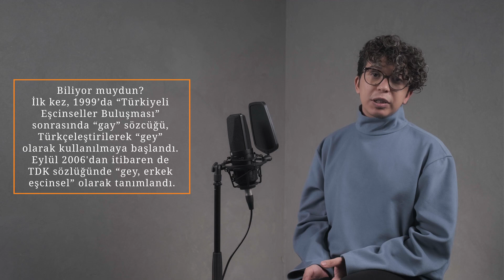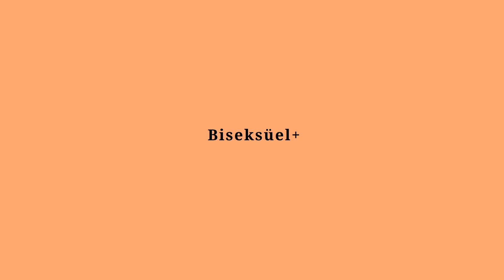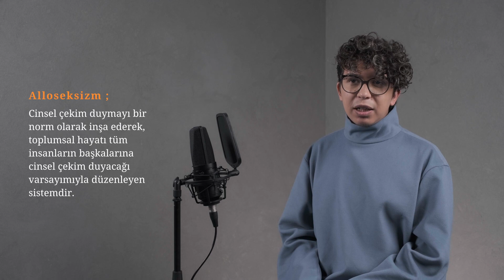LGBTİ+ 101: Toplumsal cinsiyetten heteroseksizme temel kavramlar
Gökkuşağı 101 dosyamızda Kaos GL'den Umut Güven, LGBTİ+'lara ilişkin temel kavramları açıklıyor: Dünden bugüne toplumsal cinsiyet kavramı ne ifade ediyor? LGBTİ+ temel kavramlar neler? Toplumsal cinsiyete dayalı ayrımcılık literatüründe hangi kavramlar karşımıza çıkıyor?

*Toplumsal Cinsiyet Rolleri
*Ayrımcılık
*LGBTİ+
*Heteroseksizm
*Cisseksizm
*Amatoseksizm

ve dahası videoda!

* Bu video, Avrupa Birliği'nin mali desteği ile hazırlanmıştır. İçeriğin sorumluluğu tamamıyla KAOS GL’ye aittir ve AB’nin görüşlerini yansıtmamaktadır.
* Bu video Sivil Toplum Geliştirme Merkezi Derneği stüdyosunda çekilmiştir.
Kamera: Yurtsever Orkun Tatar
Kurgu: Özge Keleş, Yurtsever Orkun Tatar